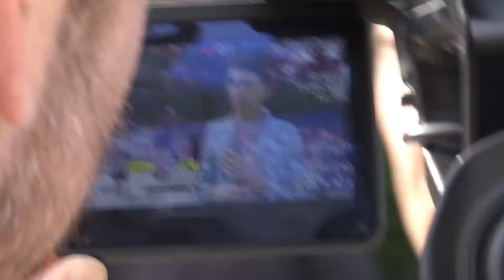Vitalii Sediuk Talks To BBC About `Anna Wintour and Youtube Chanel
During Louis Vuitton Show in Paris I had opportunity to talk with BBC and tell the story behind Anna Wintour Prank and creating my youtube channel. Enjoy!